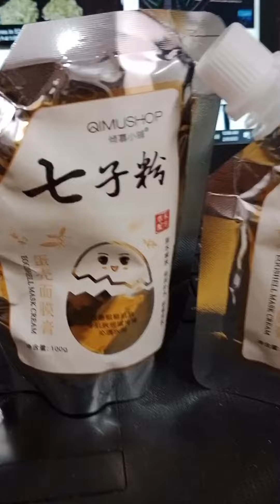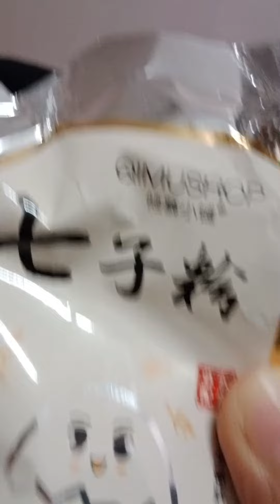SAMMI EGG ESSENCE MASK//JUST WANT TO TRY IT